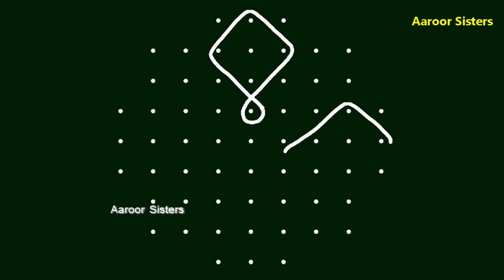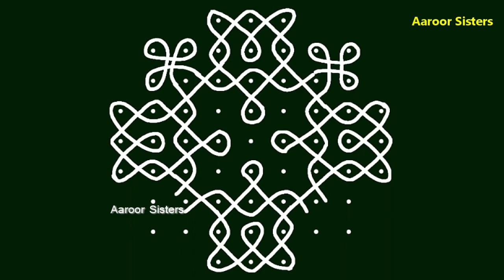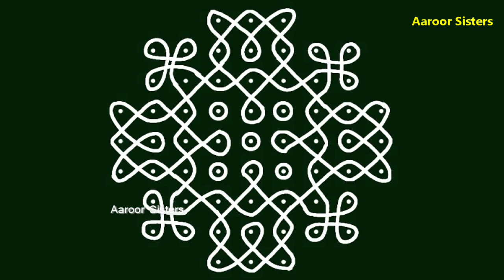9*3 Straight dots simple sikku kolam , 9 pulli kolam, easy muggulu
simple and easy melika muggulu for beginners .